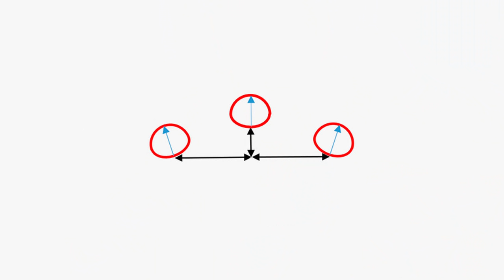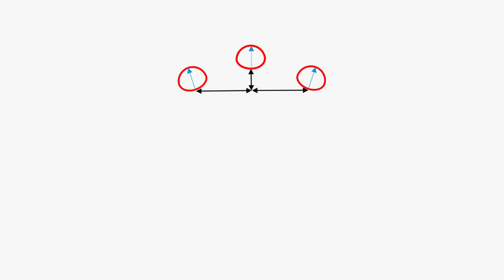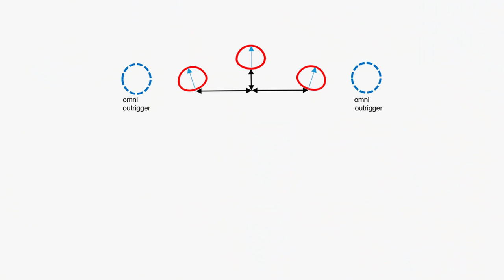Microphone Positions Demystified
Let's talk about the most common mic positions used in orchestral recording and sample libraries, and what they're used for in a mix.

0:00 Intro
1:14 When To Use The Full Mix
2:19 A Common Student Mistake
5:56 Decca Tree
7:08 Outriggers
8:22 Overheads
8:55 Spot / Close
11:03 Sample Library Naming Problems
11:43 Surrounds
12:39 Determine Your Sound
14:39 Some Final Thoughts